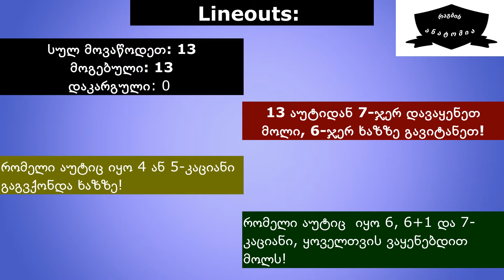Lineouts: Black Lion vs Tel-Aviv Heat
My mission is to provide analysis for all levels of the rugby community by making it accessible and understandable whilst helping players and coaches improve performance!